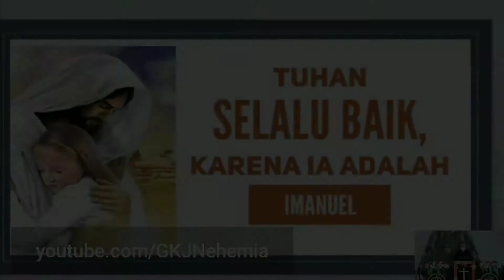"Ibadah Natal 2020 di tengah pandemi Covid 19"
Nama : Virgita Puspasari
Jurusan : Manajemen
Mata Kuliah : Kemuhammadiyahan
Dosen Pengampu : Yulianti Muthmainnah